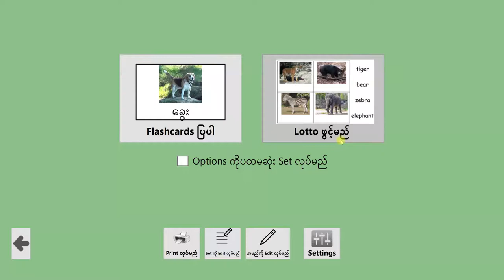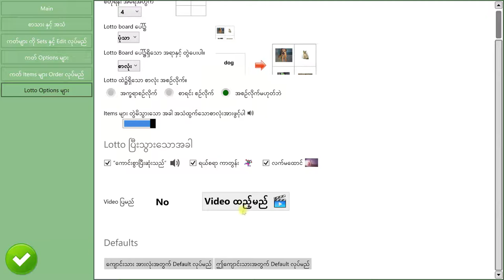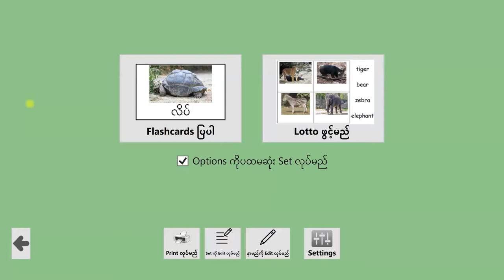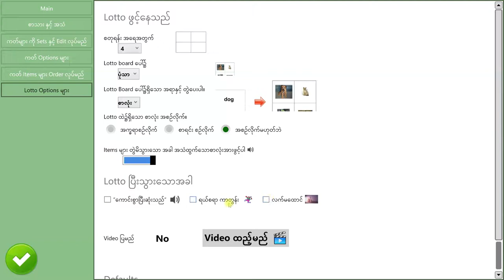Flashards: အသုံးပြုခြင်း lotto ပျဉ်ပြား